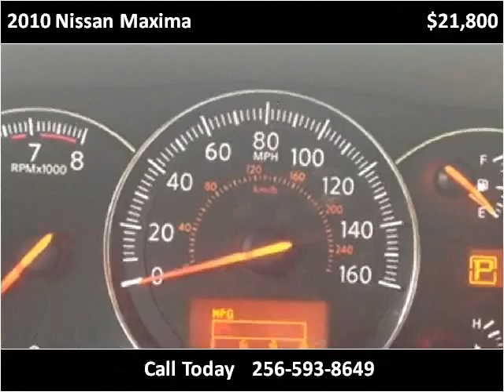2010 Nissan Maxima Used Cars Boaz AL